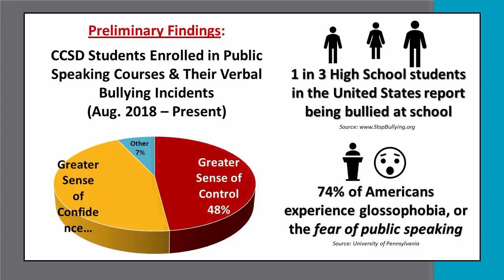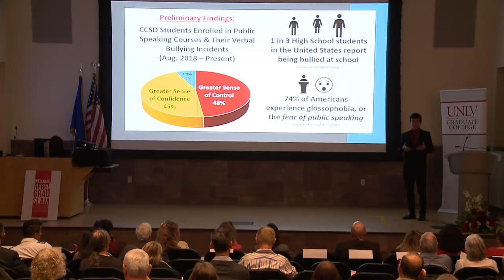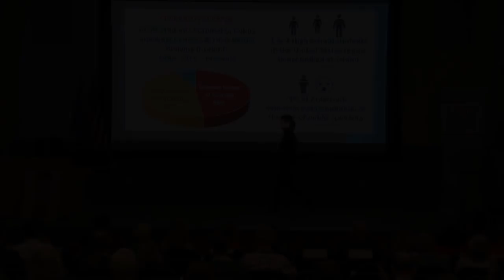RGS Finals - Henry Castillo